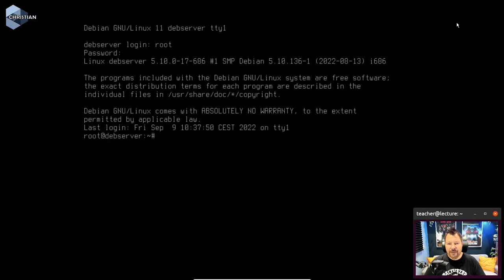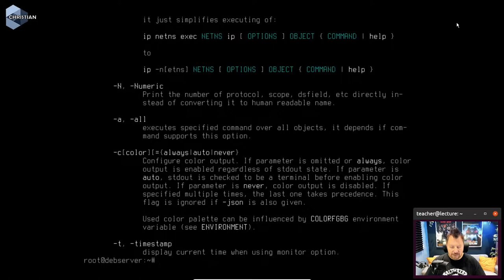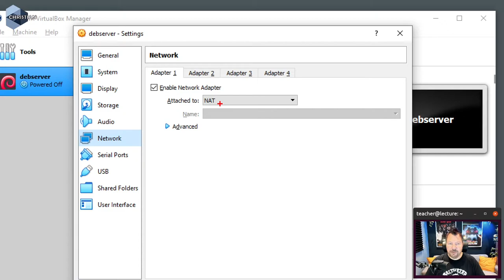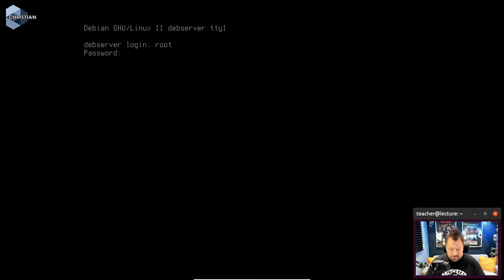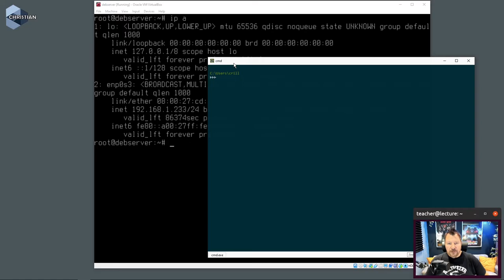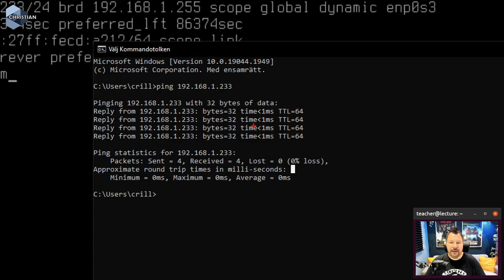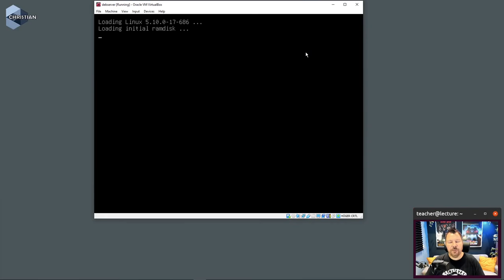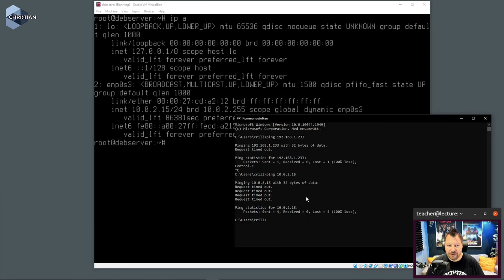ITN 2022 1.6.2 Nätverk i VirtualBox